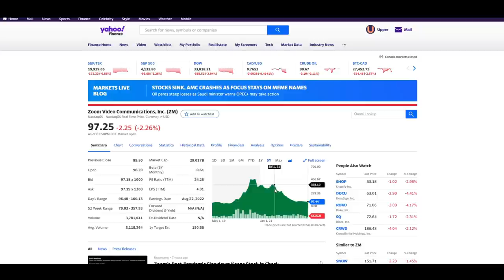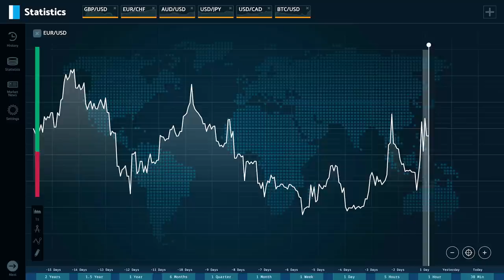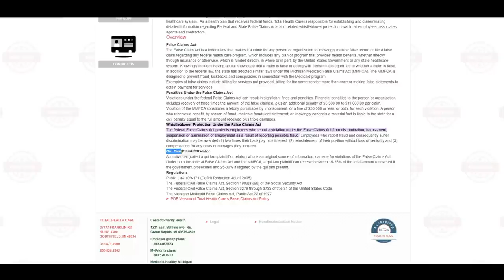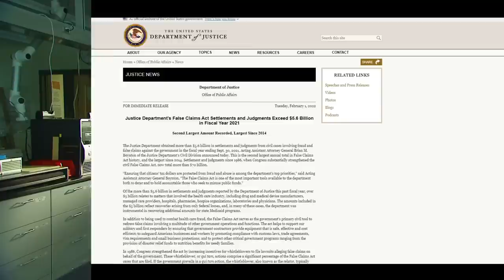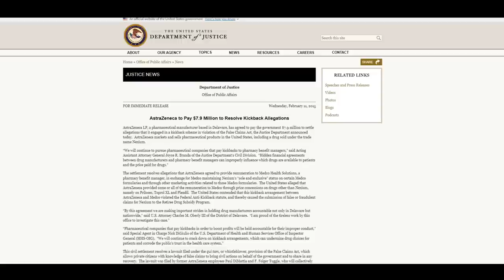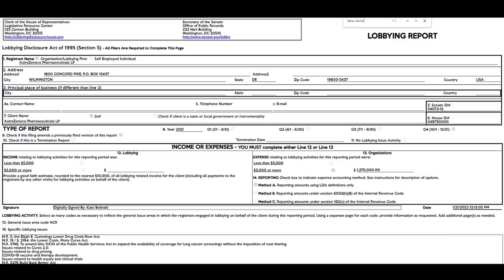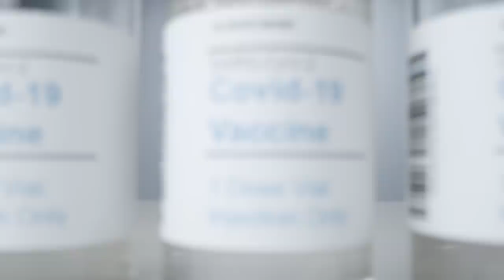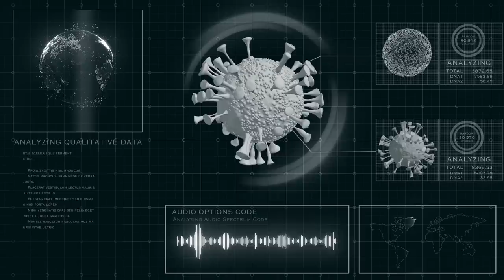Industrialized Medical Fraud - Big Pharma and a Perverse Government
Big Pharma is a powerhouse of an industry with incredible political power. Today, we examine how big names like Pfizer, AstraZeneca and Merck (some of the companies responsible for the Covid-19 vaccines) are lobbying to destroy the one piece of legislation that has largely held them accountable for deceptive practices and fraud.

Collectively fined over 6 billion dollars by this law, Big Pharma companies are desperate to destroy an amendment that would protect American taxpayers, and hold them accountable.